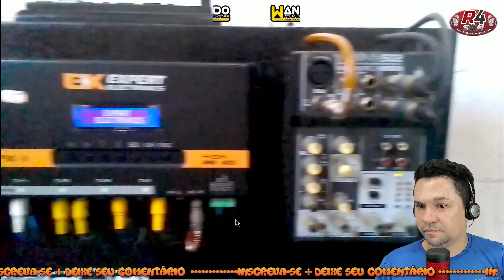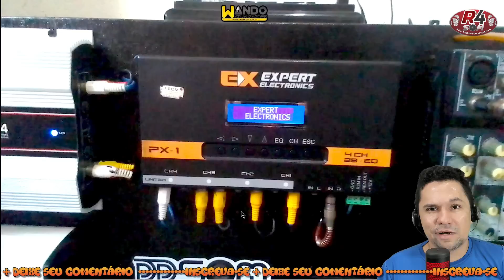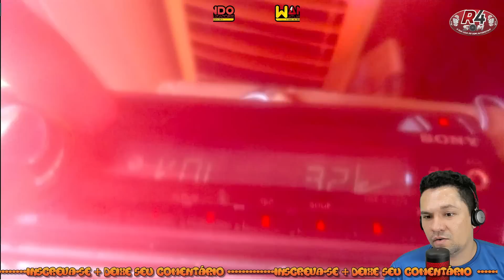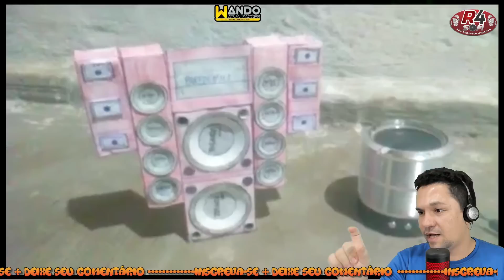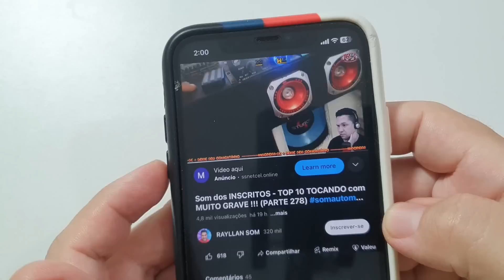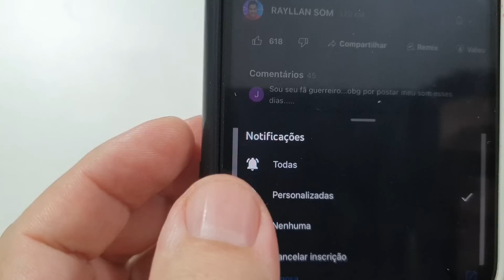Sons dos Inscritos (PARTE 311) ASMR SOM AUTOMOTIVO memes eros jbl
Como Ganhar Dinheiro ingles

Sons dos Inscritos (PARTE 304) ASMR Estresse e Ansiedade passa longe memes vulcano jbl

Sons dos Inscritos (PARTE 304) ASMR Estresse e Ansiedade passa longe memes